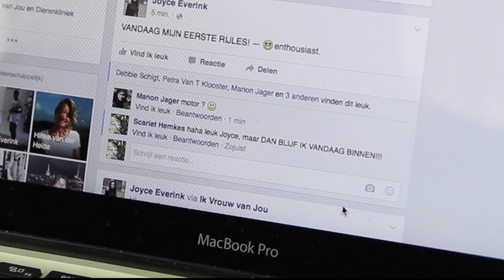15 Cliché Uitspraken - FEMME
Vandaag een video door Joyce & Scarlet van het YouTube kanaal ik Vrouw van Jou met daarin 15 cliché uitspraken uit het dagelijks leven.